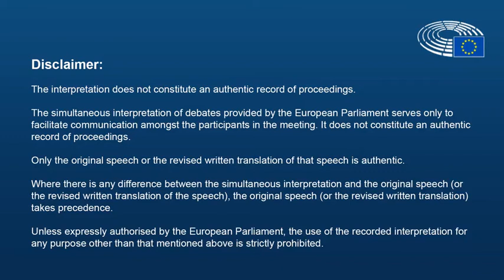Javier Zarzalejos sobre mutilación genital